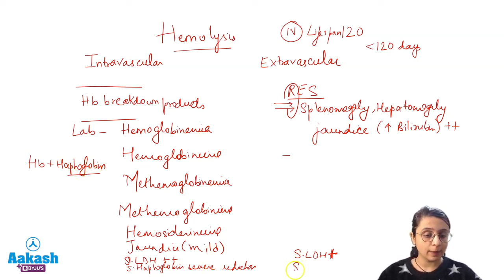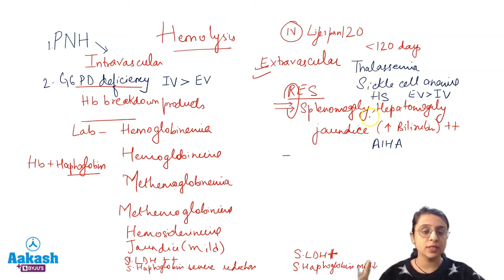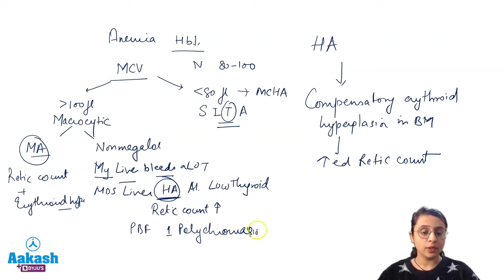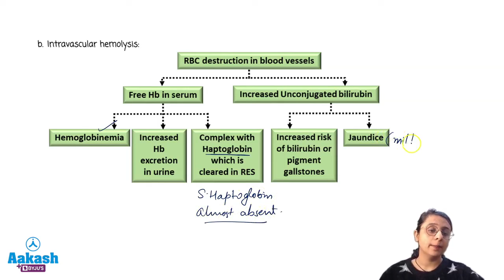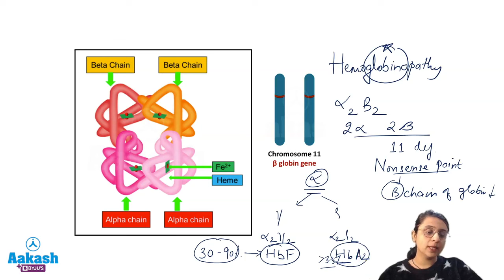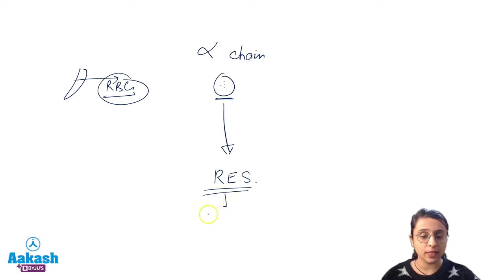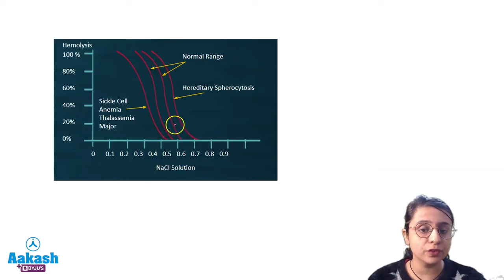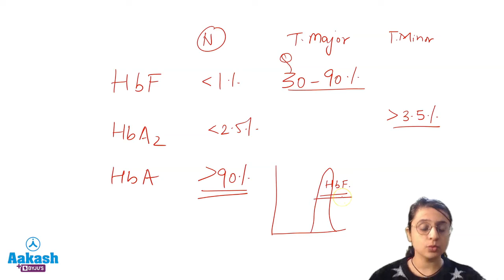DUM Lagaa Ke Hayishaa - Pathology - Hemolytic Anemia & Thalassemia by Dr. Garima Anand | Aakash PG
"Ace your NEET PG 2024 preparation with Aakash PG Plus! 🚀 DUM Lagaa Ke Hayishaa - Pathology - Hemolytic Anemia & Thalassemia by Dr. Garima Anand, Pathology Specialist.

Attempt the quiz prepared on this topic to evaluate your preparation level

Know more about subscription plans and offers to ace NEET PG at ➡️